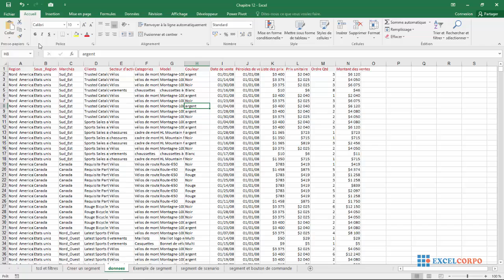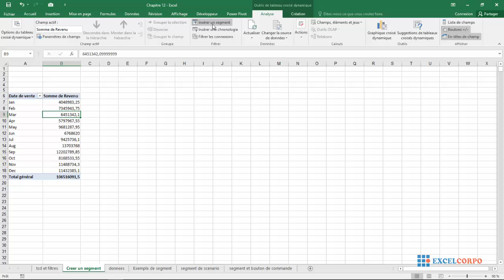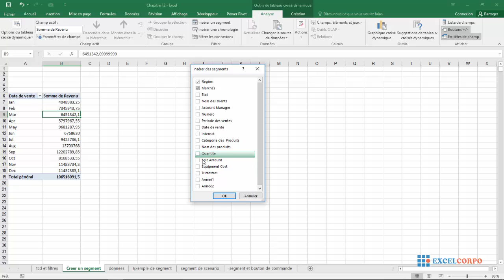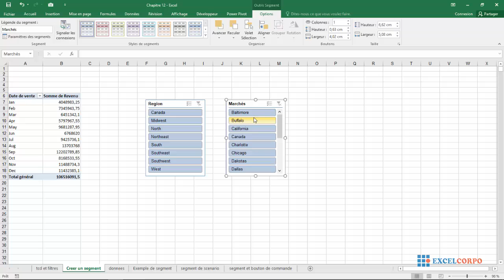Comment créer un segment standard dans Microsoft Excel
1. Placez le curseur n'importe où dans le tableau croisé dynamique.

Cela active les onglets contextuels Outils de tableau croisé dynamique sur le ruban.

2. Cliquez sur l'onglet Analyser, puis sur l'icône Insérer un segment, comme indiqué dans la vidéo

Cette étape active la boîte de dialogue Insérer des segments, illustrée dans la vidéo.

3. Dans la boîte de dialogue Insérer des segments, sélectionnez les dimensions à filtrer.

Dans cet exemple, les segments de région et de marché sont créés.

4. Une fois les segments créés, cliquez simplement sur les valeurs du filtre pour filtrer le tableau croisé dynamique.

Comme vous pouvez le voir à la vidéo, non seulement le fait de cliquer sur Midwest dans la section Filtrer votre tableau croisé dynamique, mais le segmenteur de marché répond également en mettant en évidence les marchés appartenant à la région Midwest.

Vous pouvez également sélectionner plusieurs valeurs en maintenant la touche Ctrl du clavier enfoncée tout en sélectionnant les filtres nécessaires. Dans la vidéo, j'ai appuyé sur la touche Ctrl tout en sélectionnant Baltimore, Californie, Charlotte et Chicago. Cela met en évidence non seulement les marchés sélectionnés dans le segment de marché, mais également leurs régions associées dans la région.

Figure 12-8: Le fait que vous puissiez voir l'état actuel du filtre offre aux trancheurs un avantage unique sur les champs Filtre.

Pour effacer le filtrage sur un segment, cliquez simplement sur l'icône Effacer le filtre sur le segment cible, comme illustré à la Figure 12‐9.

Figure 12-9: Effacement des filtres sur une trancheuse.

Fancy with Slicer Customizations

Si vous utilisez des segments sur un tableau de bord, vous devriez faire un peu de mise en forme pour que vos segments correspondent au thème et à la présentation de votre tableau de bord. Les sections suivantes couvrent quelques ajustements de formatage que vous pouvez apporter à vos trancheuses.